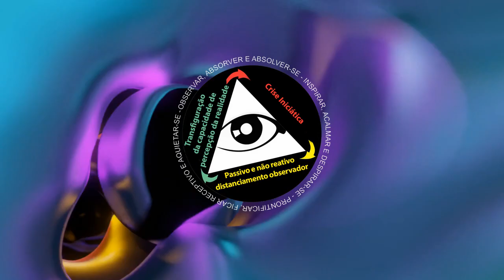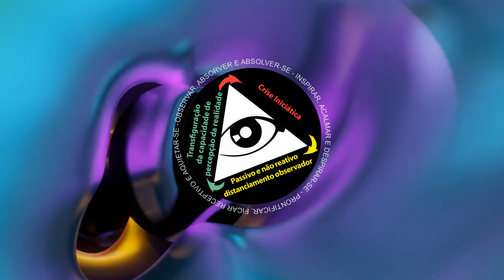Sobre a instalação do lúcido desespero - parte 8